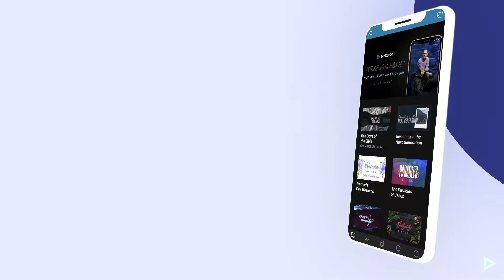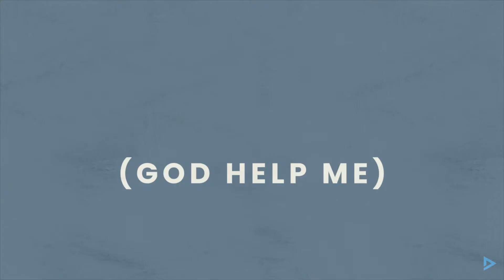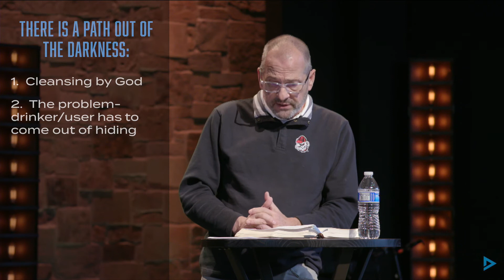Nov 7, 2021 | Eastside Online | 9:30am Traditional Service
Join us at 9:30am for worship, prayer and a message from Pastor John Hull!